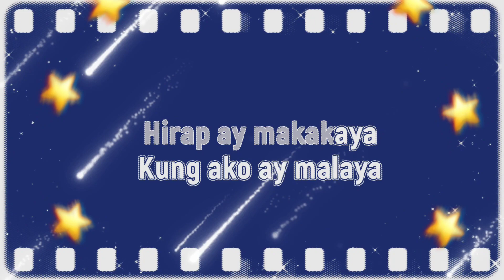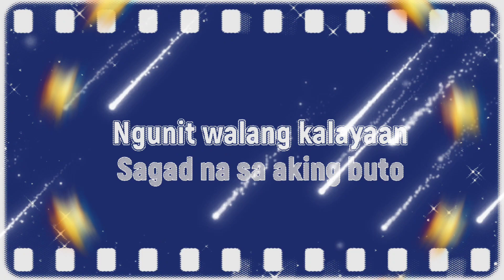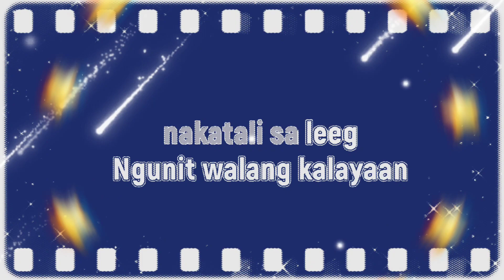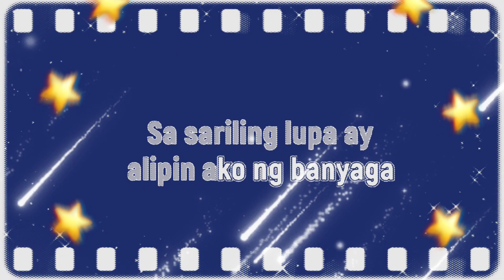SA KUKO NG AGUILA...😛 karaoke songs by; kuya wil...tv.